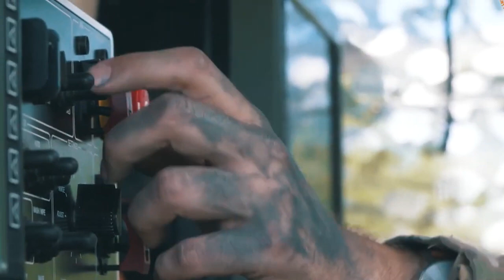Us Army tested New Air defense System...good jobs soldier...